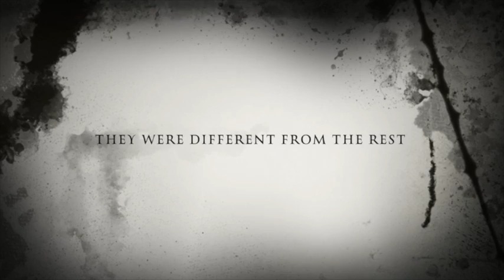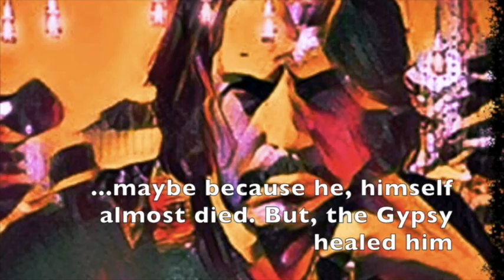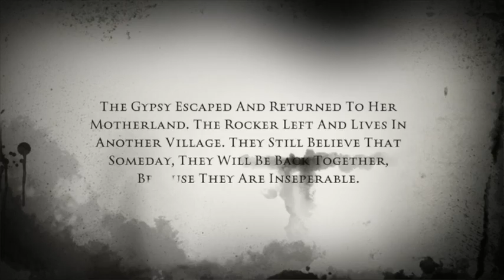"BellBottom Gypsy Girl" © an original song by Barry Carstetter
I wrote  "BellBottom Gypsy Girl"  on a feeling that came from a situation that I watched  in total disbelief.  My Twin Flame, the woman I love and adore, is also a White Light Healer-and a Psychic.  She gives all credit to God for any gifts she has and any good she does for anyone. She has helped countless individuals, including yours truly, immensely!   She is the real deal.   Samantha was harshly judged and without any supportive evidence or foundation, by my high school classmates in my hometown, in Pennsylvania, where I had not lived for many decades.   I have now chalked all that misery and heartbreak they caused, to ignorance and what author and philosopher Herbert Spencer called, "Contempt prior to investigation.”

My second tune  (2)  is my cover of Pete Townsend's, "Behind Blue Eyes”.  I thought to be a good icing for this particular cake.  It's a song I've wanted to do and one with which I have related and have had a connection to for a long, long time.  Townsend’s Lyrics and music speaks to me, (especially to my younger self) suffering through the rejection of my peers, and their avoidance and judgement of me because I had Jehovah’s Witnesses for parents who wouldn't permit their kids to participate in anything that wasn’t approved by their leaders.  Although it was an extremely painful time in my life, at a developmental stage when acceptance is so important, those experiences certainly gave me compassion for the underdog and less reason to seek  the acceptance of the masses. I also chose that song to finish the video because I think it has a powerful message, by the way I interpret it. These relatively new experiences have me thinking that not much has changed since the "THE DARK AGES".  The masses are still superstitious and have unfounded, baseless beliefs and practices connected with anything they don't understand.